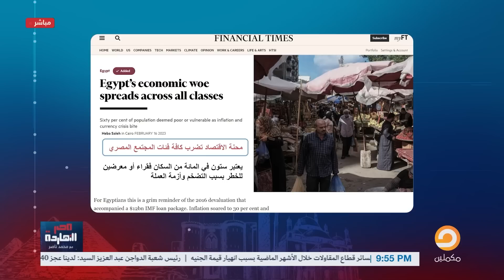ناصر: بفضل السيسي الناس مبقتش قادرة تاكل أو تأكل عيالها والكل عمال يصرخ